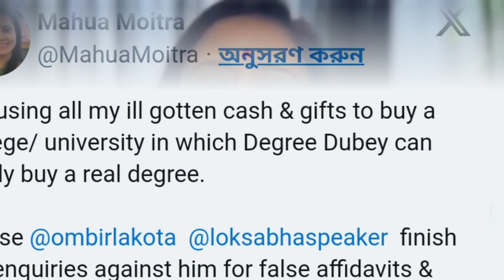বড় খবর! মহুয়া মৈত্রের সাংসদপদ খারিজ নিয়ে লোকসভার স্পিকারকে চিঠি![Today Mahua Moitra Big News]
Today Breaking News update about Mahua Moitra.